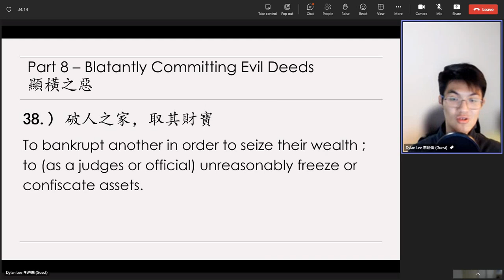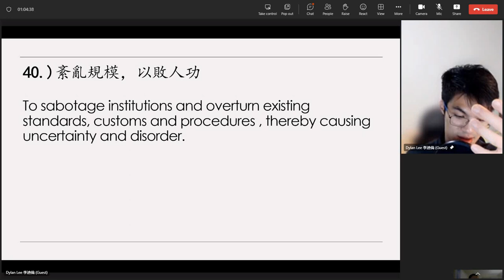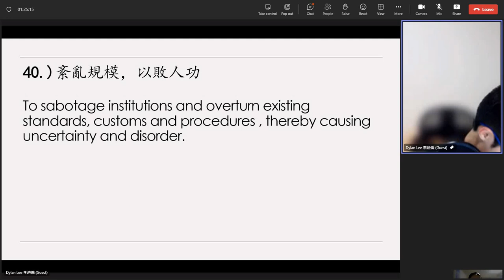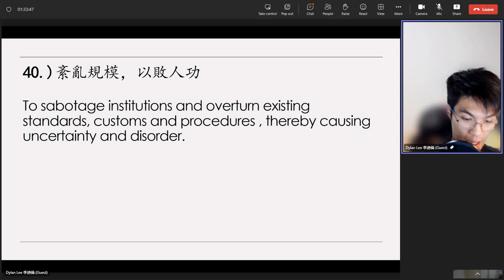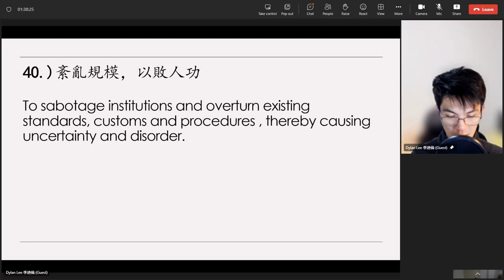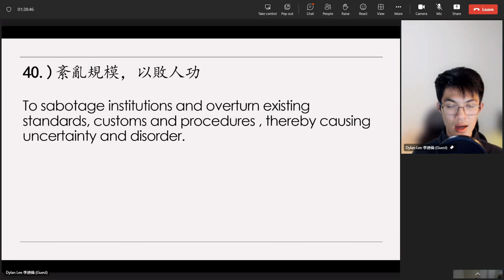Dylan Lee's 20230605（39）Review on《太上感應篇》Treatise on Response and Retribution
李迪倫 Dylan Lee's 20230605（39）Review on《太上感應篇》Treatise on Response and Retribution （英文）
the Original Commentary by Master Chin Kung 【紊亂規模。以敗人功。損人器物。以窮人用。阿彌陀佛